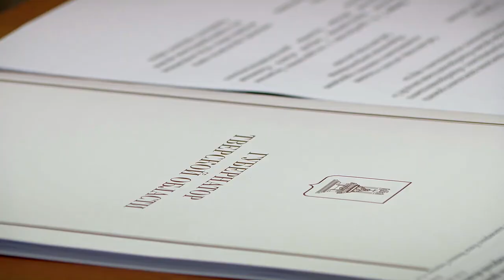Губернатор Тверской области провёл личный приём граждан